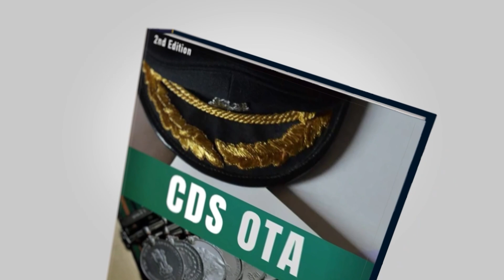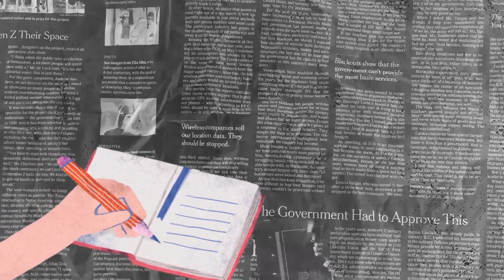CDS 2 2023 Notification | Eligibility, Syllabus, Marking Scheme, Vacancy, Study Material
This video is about CDS 2 2023 Notification.